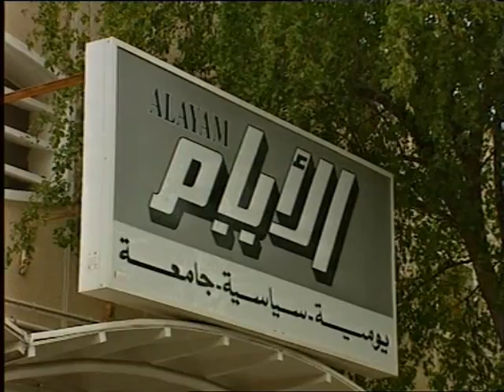المسلسل المحلي ملفى الأياويد الحلقة 20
تأليف: راشد الجودر
بطولة: عبدالله ملك
سعد البوعينين
إبراهيم بحر
إخراج: أحمد يعقوب المقلة